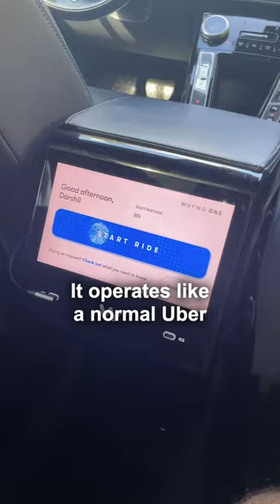I RODE A SELF DRIVING CAR (Waymo Review)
I rode a self driving waymo car in san francisco and this is my review